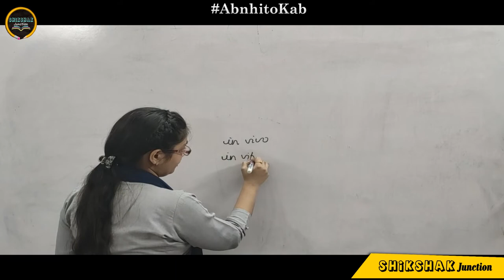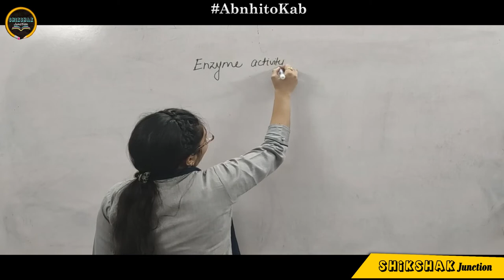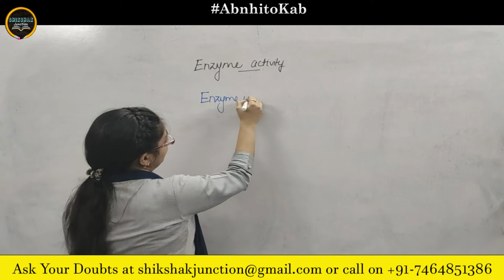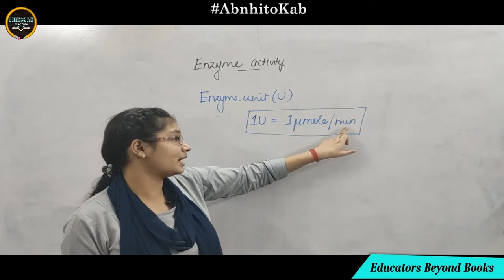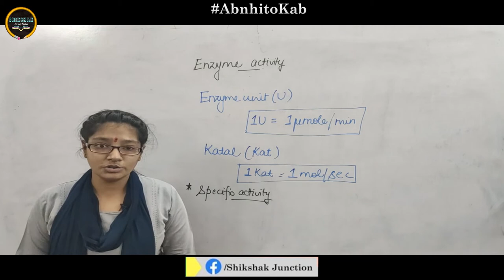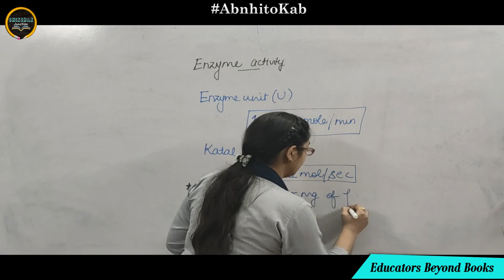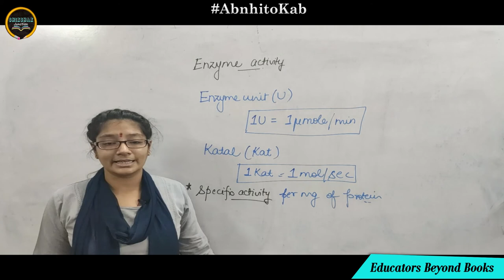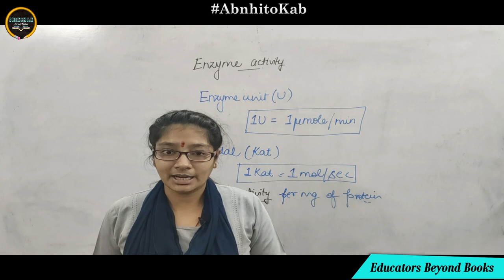Lecture #50 : Enzyme Activity | Enzyme unit | Katal | Ayushi Agarwal | Shikshak Junction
About this video:
How are enzymes quantified- in grams/ micrograms or some other unit?
Actually, there is a specific unit accepted to measure the enzyme activity. This particular lecture deals with the same and make your concepts clear on enzyme quantification.
Because we believe in delivering the best, we are also providing the study material, for which write to us on or contact on # .

Happy Learning,
Shikshak Junction